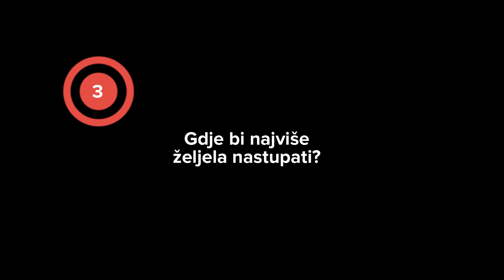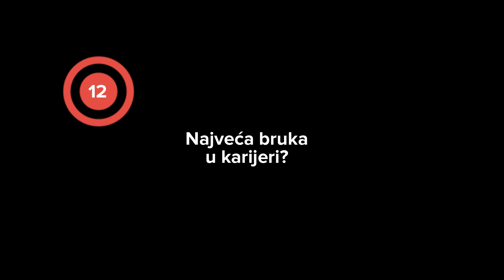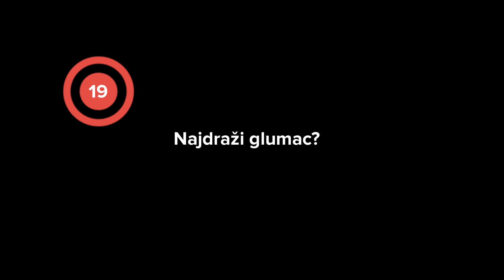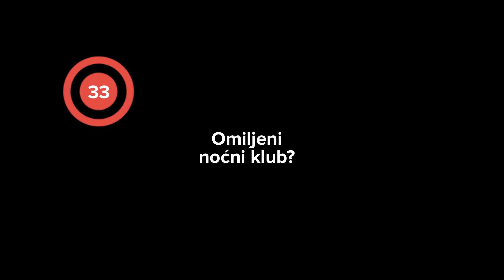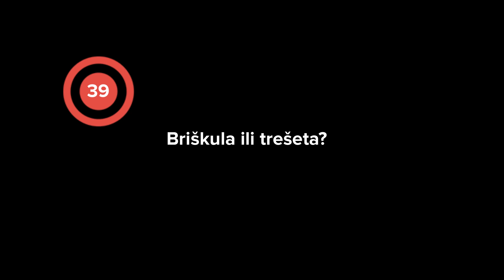Anastasija Jankovska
Prilog Dalmatinskog portala 'Brzih 45' - Anastasija Jankovska